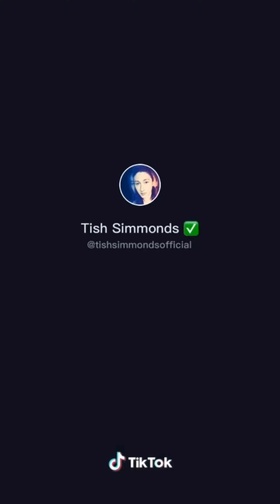Bravo 6 going dark - TikTok meme compilation #177